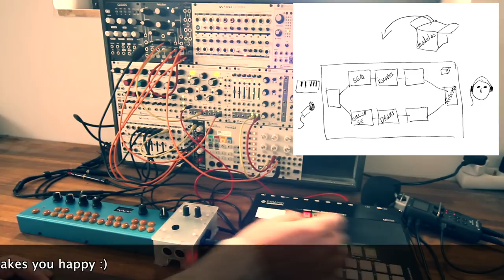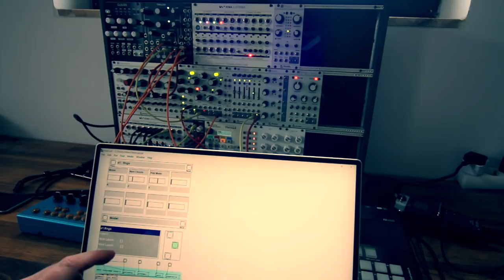Orac - What is it?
I've released Orac 2.0 :)

this short video is a quick demonstration about what Orac is, a taster of what it can do, and how you can use it.

for release: Ive got a what's new for Orac 2.0 video,  and also some tutorial videos on how to set it up etc.

I hope the video is not too confusing,
there is a lot of things going on , and frankly its quite hectic for me trying to think about 4 orac devices at once ...
you really only need one :)

Orac 2.0 supports the following platforms:
- Organelle
- Raspberry PI3
- Qubit Nebulae v2 (eurorack)
- Bela Salt (eurorack)

see other videos for details